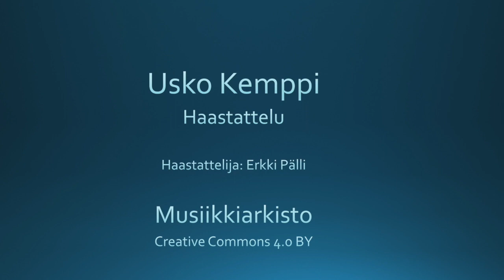Usko Kemppi - Haastattelu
Usko Kempin haastattelu. Haastattelija Erkki Pälli.